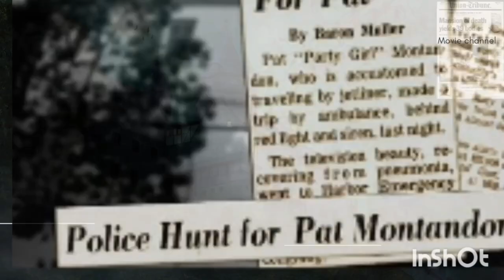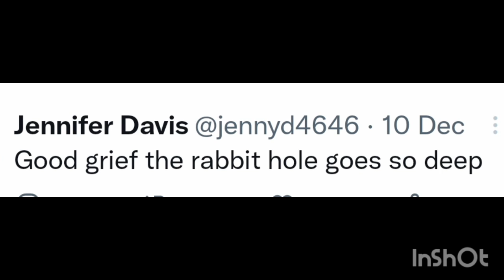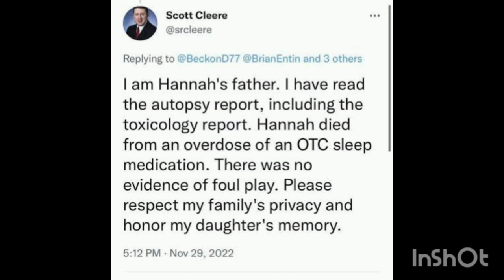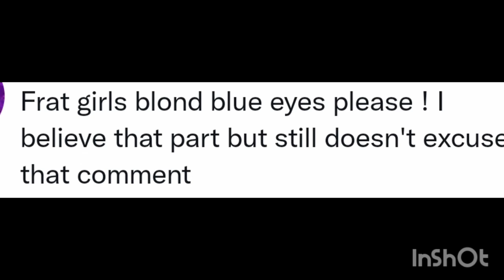Idaho murders investigation: Why Madison Mogen's rumored ex-roommate killed herself? | Hannah Cleere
Hey!
This channel is all about true crime, horror and mystery videos. Here you will find tons of videos about thought provoking incidents that have happened in the past. And a very good thing about this channel is, its videos are in urdu/hindi as well.